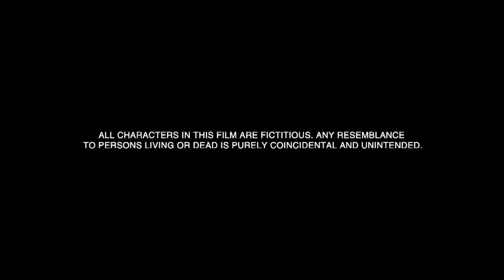Dirty Politics Hindi Full Movie Mallika Sherawat politics film Masaledaar Flm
Film : Dirty Politics
Film cast: Mallika Sherawat, Om Puri, Jackie Shroff, Anupam Kher, Atul Kulkarni, Ashutosh Rana, Rajpal Yadav, Sushant Singh, Govind Namdeo, Naseeruddin Shah
Singer: Mamta Sharma, Neha Bhasin
Lyricist: Sameer
Music Director: Aadesh Shrivastav, Sanjeev Darshan, Robby Badal
Film Director: K.C. Bokadia
Film Producer: K.C. Bokadia